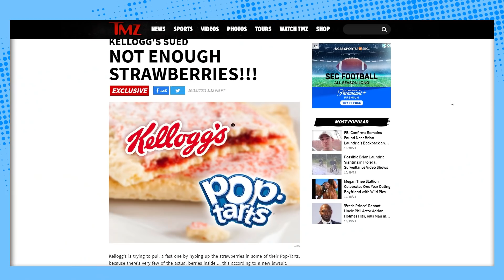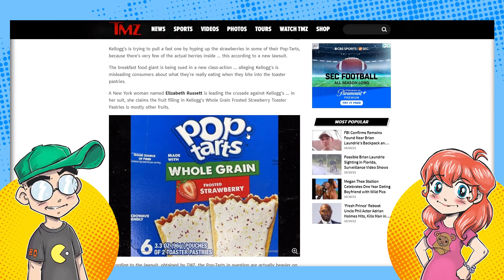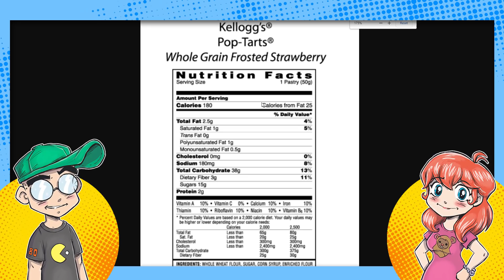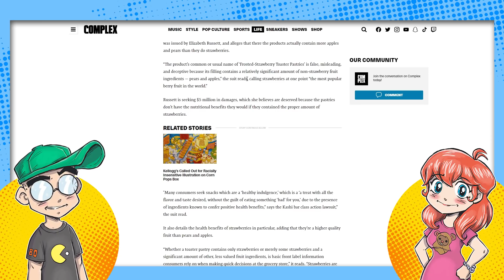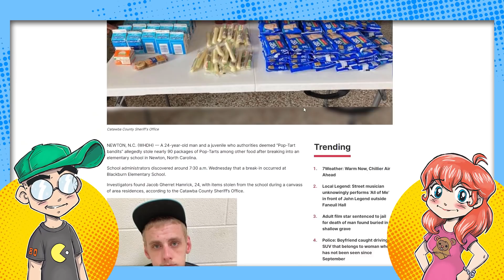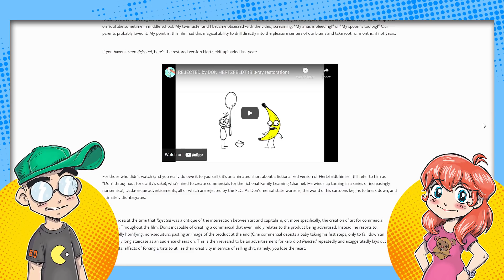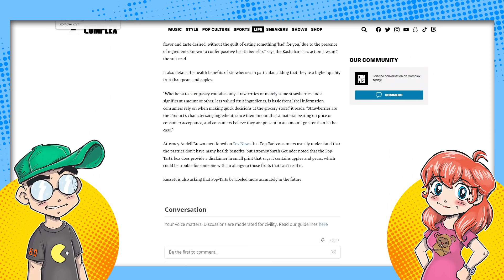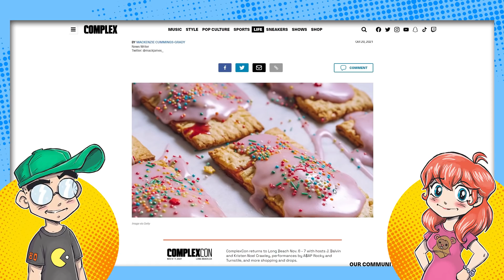Pop-Tarts LAWSUIT! Not Enough Strawberries and Karen Wants $5 Million!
Strawberry Pop-Tarts don't have enough real strawberries, and a Karen thinks Kellogg's should pay her $5 million. You can't make this stupidity up. What a LOLsuit this is!